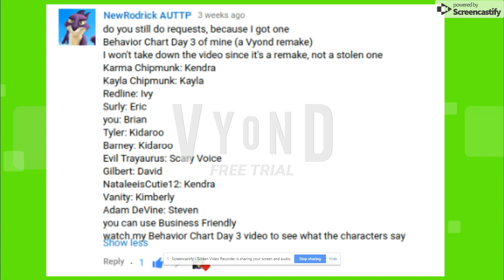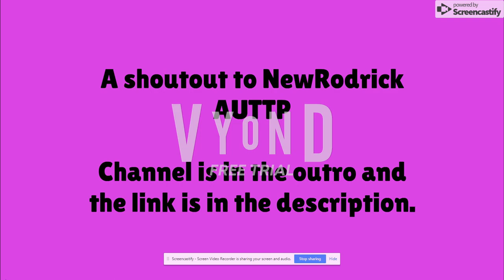NewRodrick AUTTP's Behavior Chart Day 3 ( A GoAnimate Vyond Remake )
Request for NewRodrick AUTTP
And credit to him too.

Real Cast:
Karma Chipmunk: Kendra
Kayla Chipmunk: Julie
Redline: Ivy
Surly: Eric (John)
you: Brian
Tyler: Russel
Barney: Russel
Evil Trayaurus: Simon
Gilbert: Joey
NataleeisCutie12: Kendra
Vanity: Kimberly
Adam DeVine: Steven

Karma Chipmunk, Kayla Chipmunk, Redline mouse, and Surly Squirrel are the characters that belongs to The Nut Job & The Nut Job 2 Nutty by Nature.

Karma and Kayla (C)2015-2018 Teavana Enterprises/American Eagle Outfitters
Redline and Surly (C)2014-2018 Universal Pictures Home Entertainment/Redrover/ToonBox Entertainment
Gilbert and Tyler (C)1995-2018 Universal Pictures Home Entertainment/Toys R Us/ToonBox Entertainment
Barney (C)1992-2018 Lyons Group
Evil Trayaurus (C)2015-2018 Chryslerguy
Vanity (C)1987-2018 Republic Pictures/Sony Pictures

Note: I'm not copying anyone.

Can you guys please like or dislike after you're done watching, it is your opinion on the video, please don't get the video too many dislikes